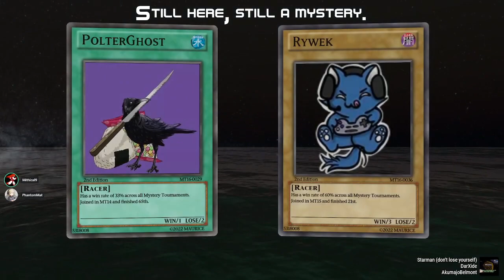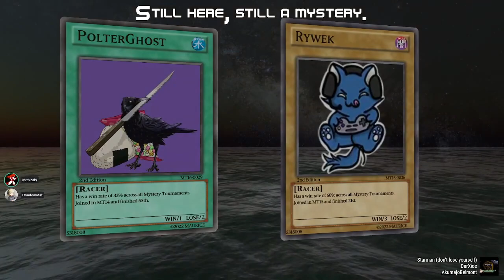Mystery Tournament 16 Winners 2: PolterGhost vs Rywek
Game: Buster
System: PC
Goal: Beat 3-3

Race starts at 11:36